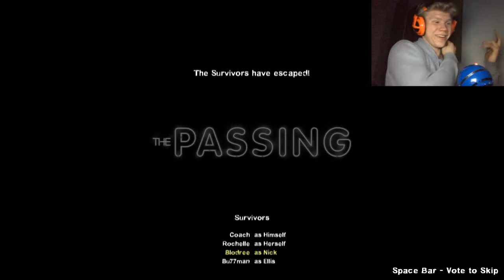Left 4 Dead 2: Co op: The Passing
A little bit of information!